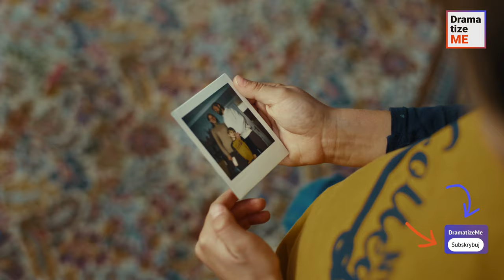BIEDNA MAMA ZOSTAŁA BEZ PIENIĘDZY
Biedna kobieta wydała ostatnie pieniądze na prezent urodzinowy dla syna, ale gdy tylko wyszła ze sklepu, została okradziona. Nie tylko nie miała nic, co mogłaby podarować ukochanemu dziecku, ale do tego jej były mąż również czekał na nią w domu z zamiarem uzyskania opieki nad dzieckiem…

Nie zapomnij oznaczyć swoich przyjaciół i udostępnij nasze filmy, by nas wspierać!